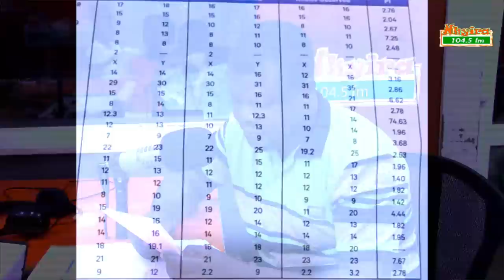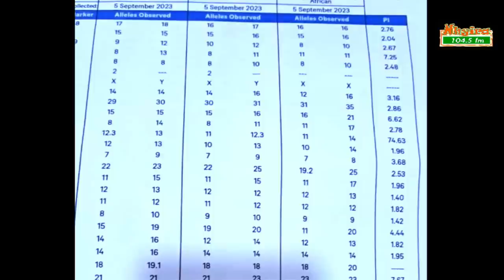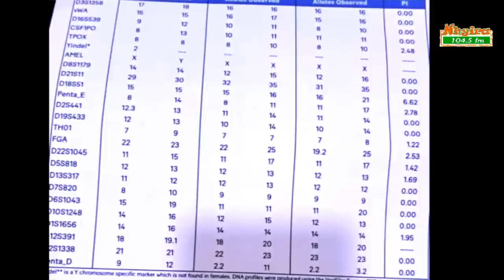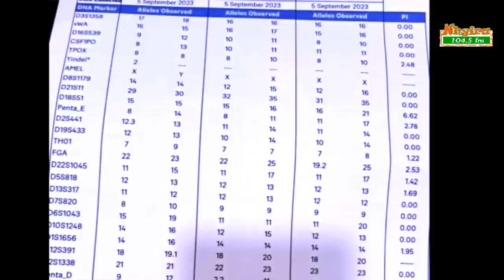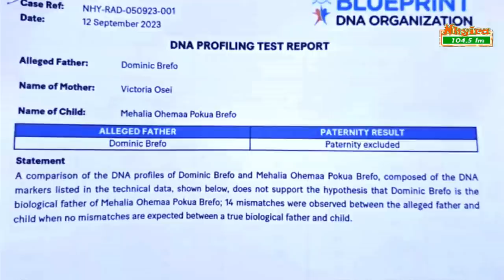DNA: Man denied the paternity of his second child after DNA proved that his first child was not his.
DNA READING: Man denied the paternity of his second child after DNA proved that his first child was not his.